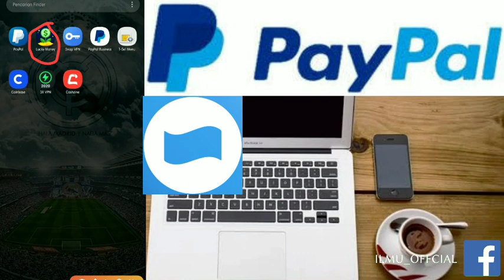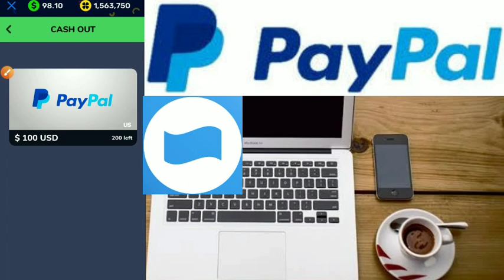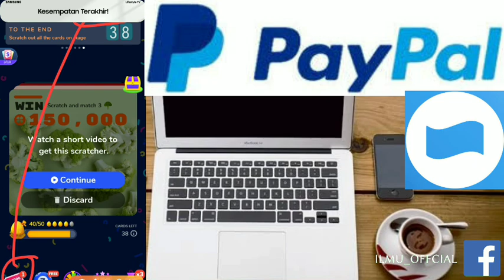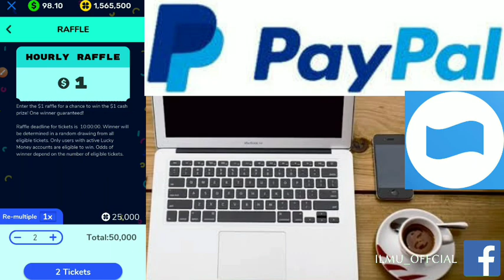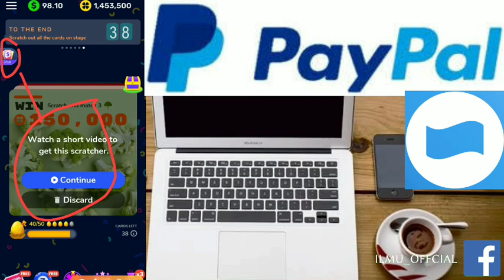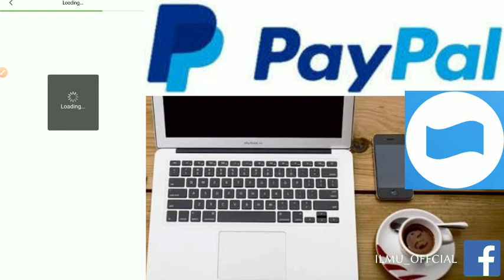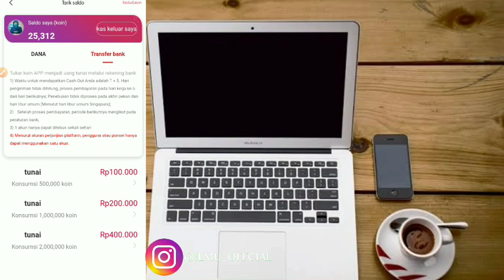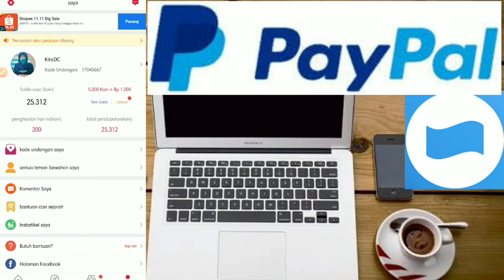Lucky money 🔥Cashzine menggunakan VPN cara cepat WD 7 hari Terbaru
Hallo teman youtube .

Disini saya menceritakan pengalaman saya sehari hari menggunakan apk penghasil rupiah atau dolar.
Dan cara Wd nya pun sangat cepat sekali.
Yang pertaama saya gunakan aplikasi tersebut ialah
Lucky money
Hanya 30 menit sehari bermain pazel atau spin dan semacam nya saya bisa mengumpul kan pundi pundi dolar dan enak nya lagi dengan cepat nya saya bisa WD.
Yang kedua saya pake aplikasi
Iya , inilah pengahasil rupiah dengan cara rebahan atau dmna pun bisa , hanya baca berita dan sebagai nya saya bisa hasil kan koin dan koin tersebut bisa kita tukar dengan rupiah atau dolar.
Dan itu semua saya gunakan melalui apk VPN.
Jika berminat silah kan downlod apk nya dan masukan kode undangan atau kode refeal nya ya.

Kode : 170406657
Link dowload apk :

Smoga suksess
Salam youtuber